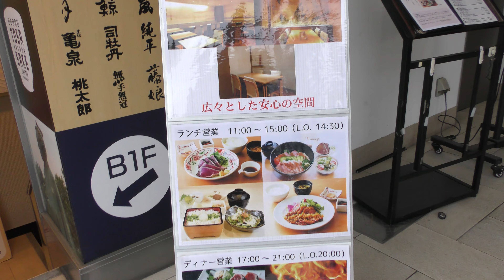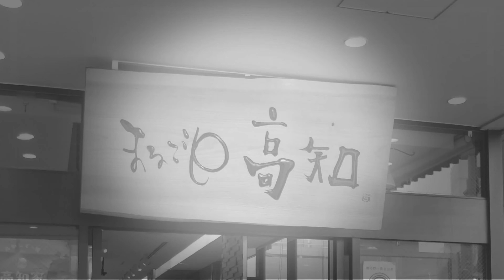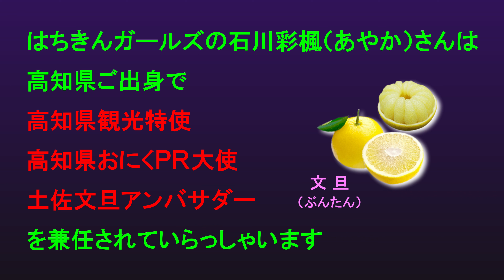【4K】石川彩楓 / まるごと高知 / 13 May 2023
13 May 2023 / 高知県アンテナショップ・まるごと高知 / 中央区銀座

アイドル：石川彩楓（はちきんガールズ）
　　　　　高知県観光特使
　　　　　高知県おにくPR大使
　　　　　土佐文旦アンバサダー

※ 動画公開の許可を得ています。